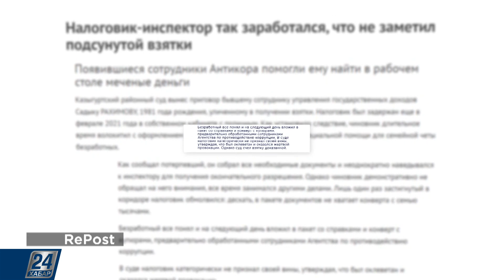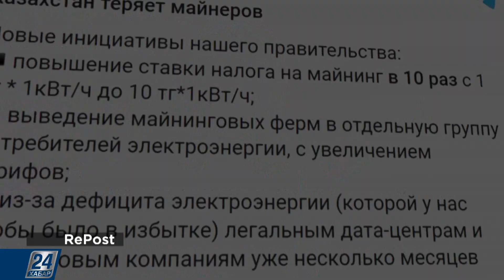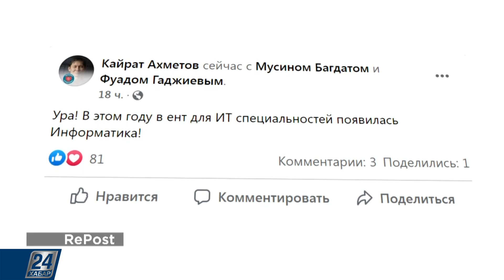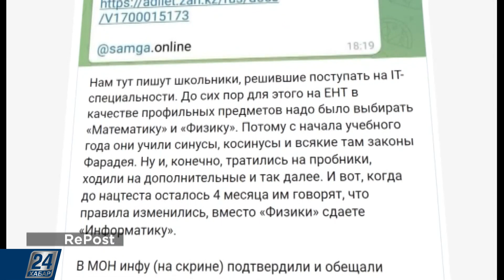Информатику включили в список профильных дисциплин ЕНТ | RePost